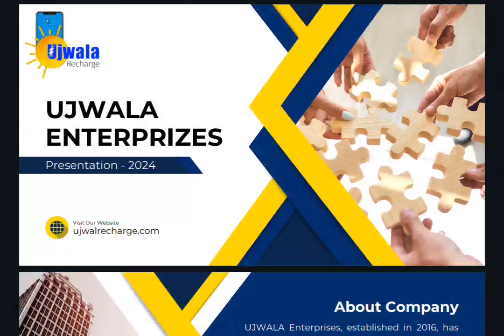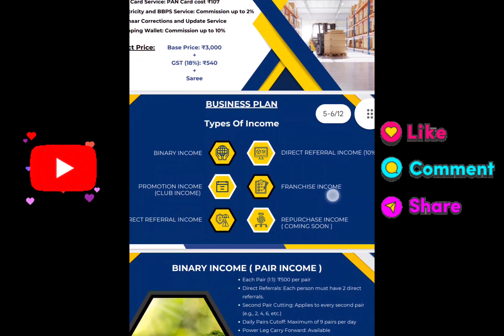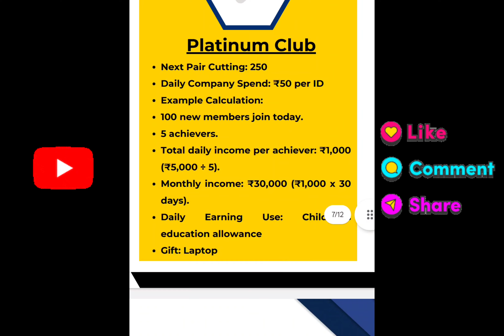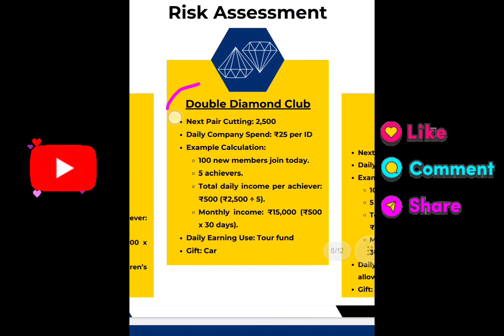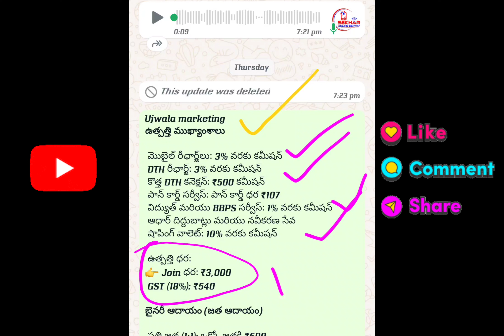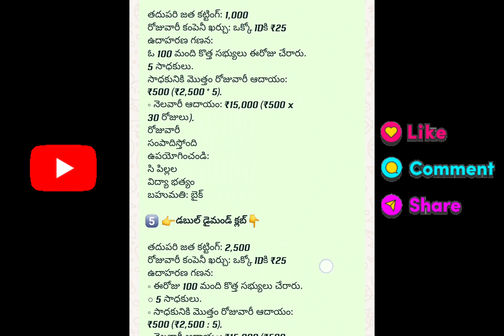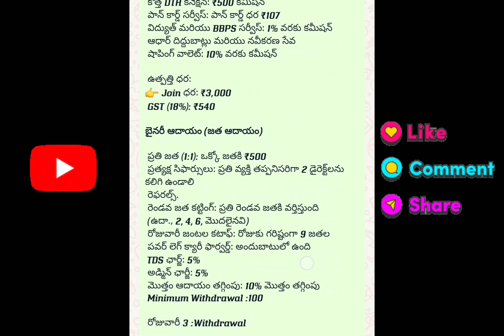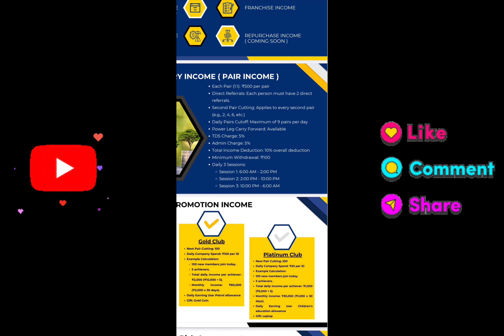Multi Marketing Refer🫂Earn MlM సంపాదించడానికి ఒక మంచి ఫ్లాట్ ఫారం టీముంటే ఎక్కువ సంపాదించవచ్చు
Ujwala marketing
*ఉత్పత్తి ముఖ్యాంశాలు*

 మొబైల్ రీఛార్జ్‌లు: 3% వరకు కమీషన్
 DTH రీఛార్జ్: 3% వరకు కమీషన్
 కొత్త DTH కనెక్షన్: ₹500 కమీషన్
 పాన్ కార్డ్ సర్వీస్: పాన్ కార్డ్ ధర ₹107
 విద్యుత్ మరియు BBPS సర్వీస్: 1% వరకు కమీషన్
 ఆధార్ దిద్దుబాట్లు మరియు నవీకరణ సేవ
 షాపింగ్ వాలెట్: 10% వరకు కమీషన్

 ఉత్పత్తి ధర:
👉 Join ధర: ₹3,000

*బైనరీ ఆదాయం (జత ఆదాయం)*

 ప్రతి జత (1:1): ఒక్కో జతకి ₹500
 ప్రత్యక్ష సిఫార్సులు: ప్రతి వ్యక్తి తప్పనిసరిగా 2 డైరెక్ట్‌లను కలిగి ఉండాలి
 రెఫరల్స్.
 రెండవ జత కట్టింగ్: ప్రతి రెండవ జతకి వర్తిస్తుంది
 (ఉదా., 2, 4, 6, మొదలైనవి)
 రోజువారీ జంటల కటాఫ్: రోజుకు గరిష్టంగా 9 జతల
 పవర్ లెగ్ క్యారీ ఫార్వర్డ్: అందుబాటులో ఉంది
 TDS ఛార్జ్: 5%
 అడ్మిన్ ఛార్జీ: 5%
 మొత్తం ఆదాయం తగ్గింపు: 10% మొత్తం తగ్గింపు
 Minimum Withdrawal :100

 రోజువారీ 3 :Withdrawal

 ◦ సెషన్ 1: 6:00 AM - 2:00 PM
 ◦ సెషన్ 2: 2:00 PM - 10:00 PM
 ◦ సెషన్ 3:10:00 PM - 6:00 AM

1️⃣ *👉సిల్వర్ క్లబ్👇*

 పెయిర్ కటింగ్: 25
 రోజువారీ కంపెనీ ఖర్చు: ఒక్కో IDకి ₹200
 ఉదాహరణ గణన:
 ○ ఈరోజు 100 మంది కొత్త సభ్యులు చేరారు.
 ఓ 5 మంది సాధకులు
 సాధకునికి మొత్తం రోజువారీ ఆదాయం:
 ₹4,000 (₹20,000 : 5).
 ఆదాయం: ₹120,000
 నెలవారీ
 (₹4,000 x 30 రోజులు).
 రోజువారీ సంపాదన ఉపయోగం: బైక్ ఫండ్
 బహుమతి: వెండి నాణెం

2️⃣ *👉గోల్డ్ క్లబ్👇*

 తదుపరి జత కట్టింగ్: 100
 రోజువారీ కంపెనీ ఖర్చు: ఒక్కో IDకి ₹100
 ఉదాహరణ గణన:
 ○ 5 సాధకులు.
 ₹2,000 (₹10,000 : 5).
 ఆదాయం: ₹160,000
 ◦ నెలవారీ
 (₹2,000 x 30 రోజులు).
 రోజువారీ ఆదాయ వినియోగం: పెట్రోల్ అలవెన్స్
 బహుమతి: బంగారు నాణెం

 *3️⃣👉ప్లాటినం క్లబ్👇*

 తదుపరి జత కట్టింగ్: 250
 రోజువారీ కంపెనీ ఖర్చు: ఒక్కో IDకి ₹50
 ఉదాహరణ గణన:
 5 సాధకులు.
 ఒక సాధకునికి మొత్తం రోజువారీ ఆదాయం: ₹1,000
 (₹5,000 : 5).
 నెలవారీ ఆదాయం: ₹30,000 (₹1,000 x 30
 రోజులు).
 సంపాదిస్తోంది
 రోజువారీ
 పిల్లల
 ఉపయోగించండి:
 విద్యా భత్యం
 బహుమతి: ల్యాప్‌టాప్

4️⃣ *👉డైమండ్ క్లబ్👇*

 తదుపరి జత కట్టింగ్: 1,000
 రోజువారీ కంపెనీ ఖర్చు: ఒక్కో IDకి ₹25
 ఉదాహరణ గణన:
 ఓ 100 మంది కొత్త సభ్యులు ఈరోజు చేరారు.
 5 సాధకులు.
 ₹500 (₹2,500 * 5).
 ◦ నెలవారీ ఆదాయం: ₹15,000 (₹500 x
 30 రోజులు).
 రోజువారీ
 సంపాదిస్తోంది
 ఉపయోగించండి:
 సి పిల్లల
 విద్యా భత్యం
 బహుమతి: బైక్

5️⃣ *👉డబుల్ డైమండ్ క్లబ్👇*

 తదుపరి జత కట్టింగ్: 2,500
 ఉదాహరణ గణన:
 ○ 5 సాధకులు.
 ₹500 (₹2,500 : 5).
 ◦ నెలవారీ ఆదాయం: ₹15,000 (₹500
 x 30 రోజులు).
 రోజువారీ సంపాదన వినియోగం: టూర్ ఫండ్
 బహుమతి: కారు

6️⃣ *👉చైర్మన్ క్లబ్👇*

 తదుపరి జత కట్టింగ్: 5,000
 ఉదాహరణ గణన:
 ₹2,000 (₹10,000 * 5).
 నెలవారీ ఆదాయం: ₹60,000 (₹2,000 x
 30 రోజులు).
 రోజువారీ సంపాదన వినియోగం:
 ఈటింగ్ ఫండ్
 భత్యం
 బహుమతి: హౌస్ విల్లా